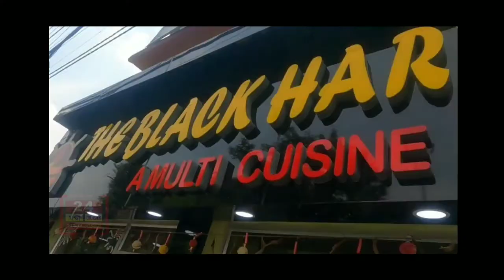दिखावा नही दान करें.... सोमनाथ श्याम